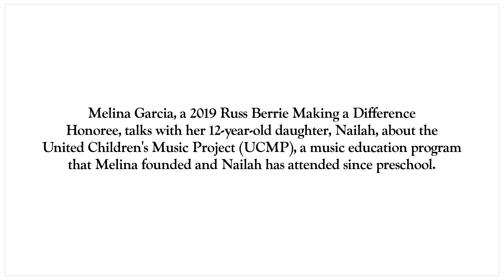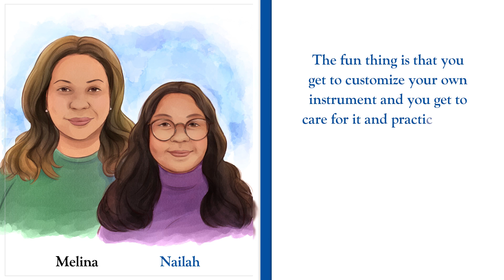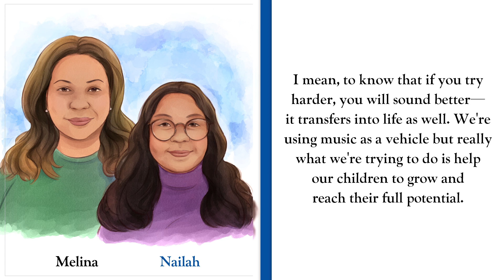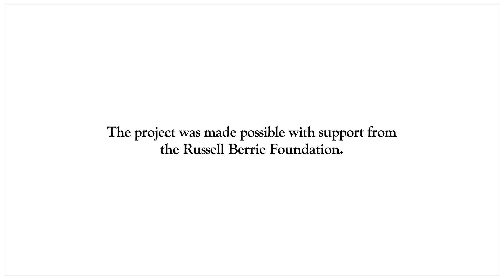StoryCorps: Melina Garcia, 2019 Russ Berrie Making a Difference Honoree and her daughter Nailah.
For Melina Garcia, who emigrated to New York from Venezuela at age 14, music was a lifeline during her challenging high school years.  When her daughter Nailah was a preschooler,  Melina began looking for music and arts activities for young children in their Union City community.  She found few opportunities in her neighborhood and those that were availalble were very costly.  She remembered the  world renowned "El Sistema" music education program that originated in Venezuela, and how it provided low-cost, high quality orchestral training for children and teens.  In 2012, she started Union City Music Program (now UCMP), pioneering the El Sistema movement in the Garden State, based in the principle that all children deserve to have access to high-quality music and arts education that is affordable and transformative.  Nailah has been involved in the program since she was in preschool and now plays several instruments.